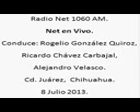22 Net en Vivo; Radio Net 1060am, 8 de Julio de 2013